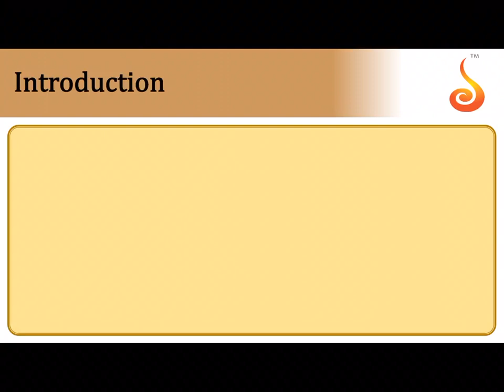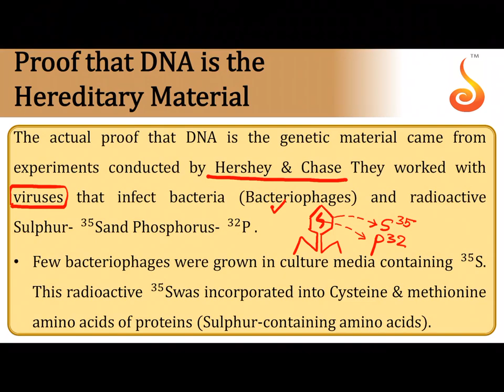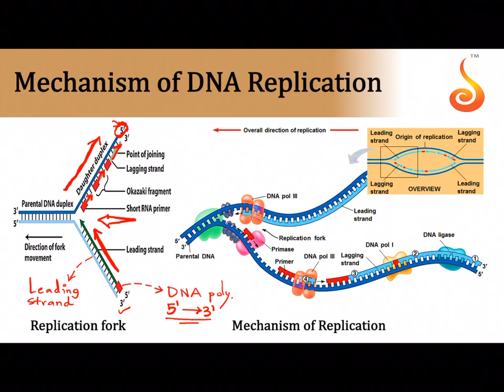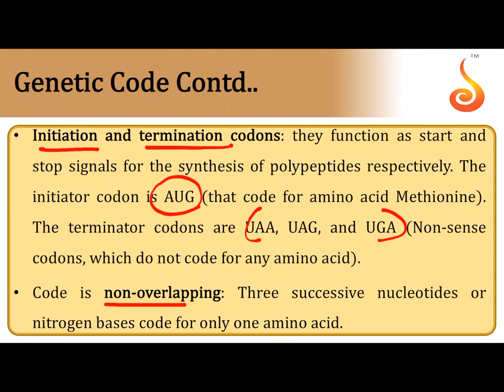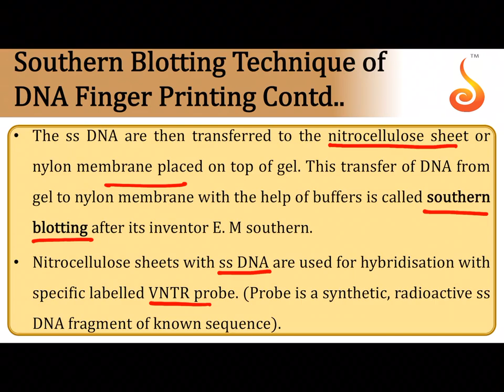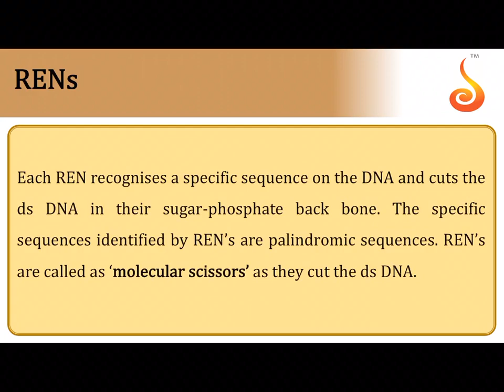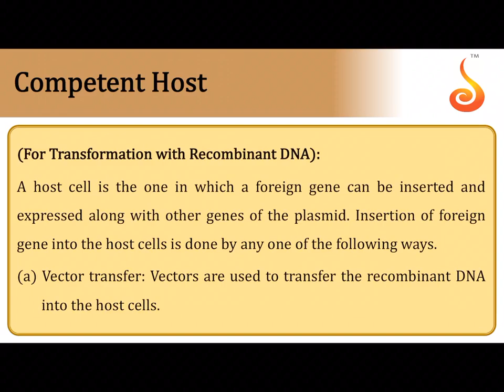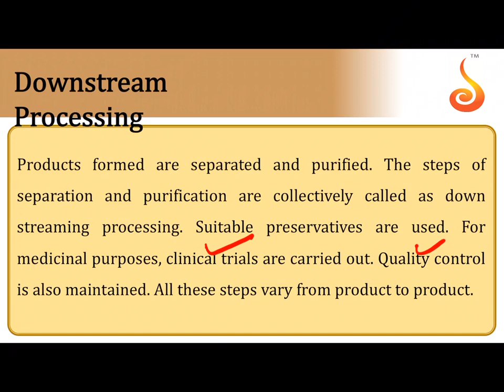Deeksha Online | NEET | Biology | Synopsis (Part 1) | 29-04-2020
Welcome to Deeksha Online Classes for NEET! This lecture will cover the Synopsis of the chapters — Molecular Basis of Inheritance, and Biotechnology: Principles and Processes. We are sure you will have an effective learning experience.